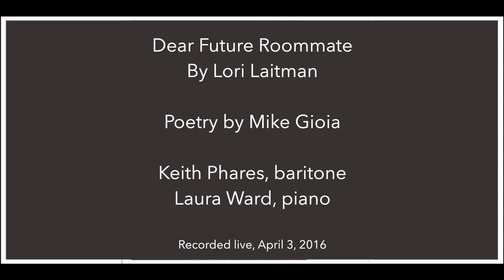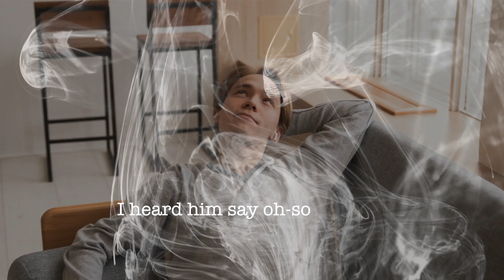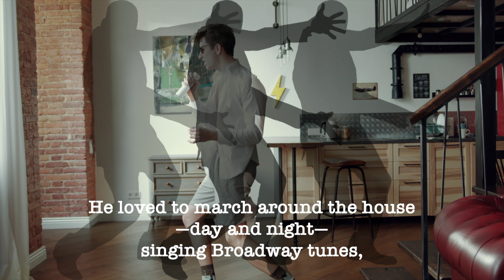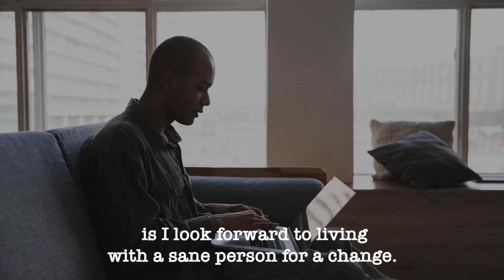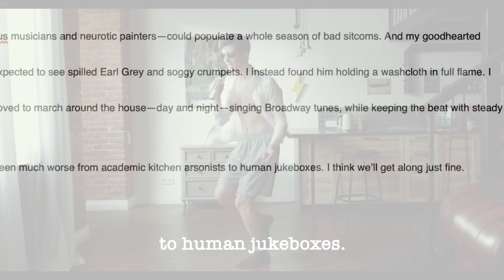Dear Future Roommate, Lori Laitman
Conqueringsocialdistanceonesongatatime Installment 21

Dear Future Roommate
by Lori Laitman

(Actual) Letter by Mike Gioia

Keith Phares, baritone
Laura Ward, piano

Song Video created by Ben Robinson